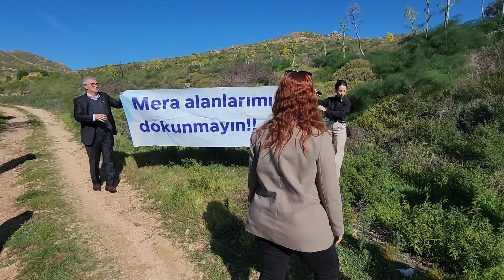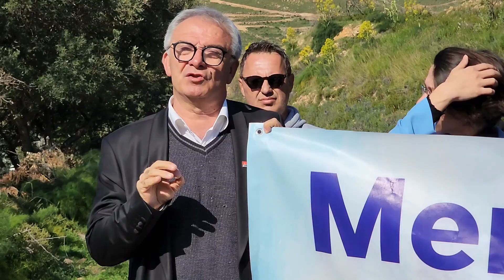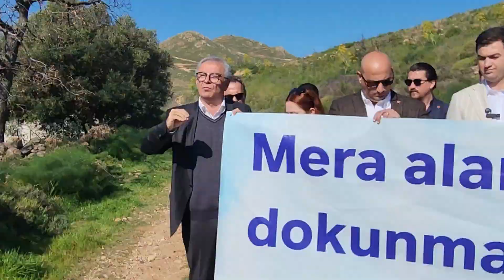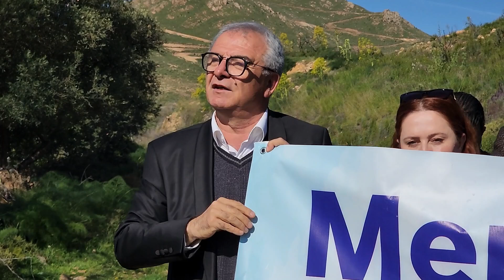Bodrum'un meraları GES çöplüğü olmasın eylemi